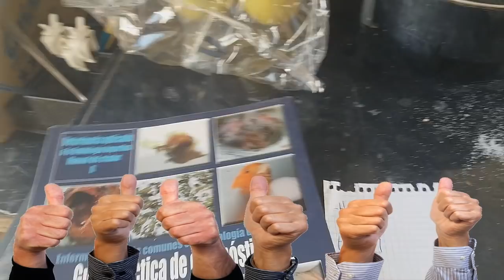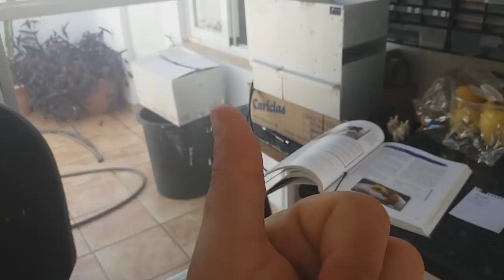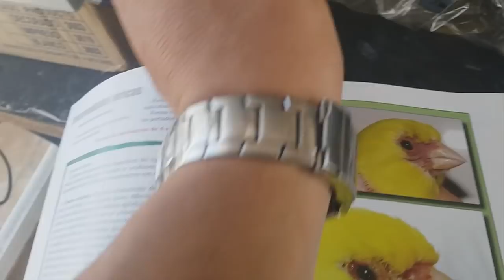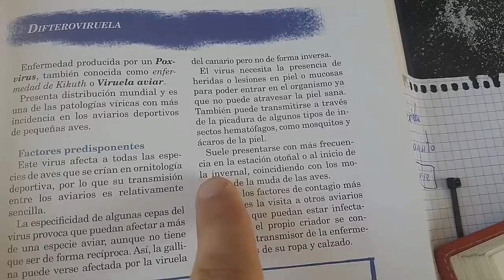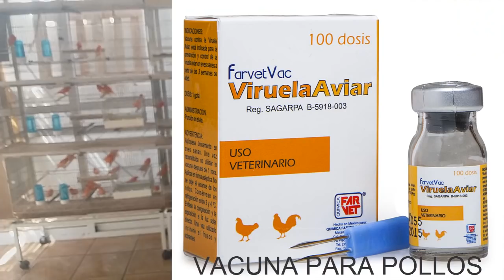🤢💉DIFTEROVIRUELA 🐤🐦AVIAR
En este vídeo os mostrare el vídeo donde nadie se atreve a hablar, es la peor enfermedad que hay en los aviario deportivos viendo el vídeo veréis los síntomas, forma de transmicion, y como se para el peor fenómeno de la difteroviruela, espero que os guste y le deis un like XD